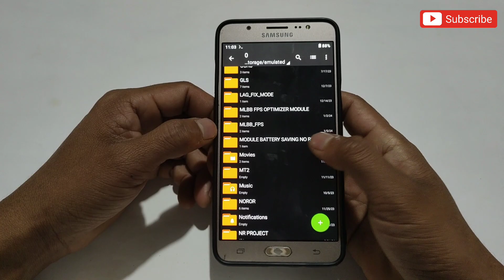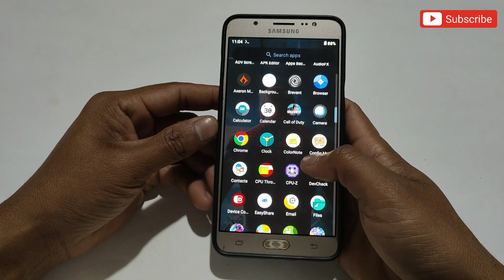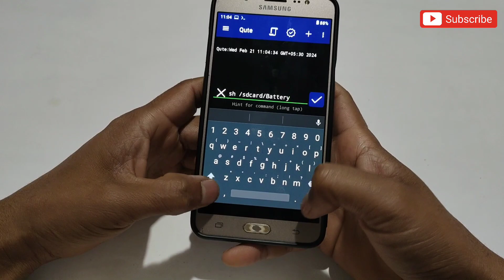Root/Non Root - Improve Battery Life with this Magisk Module ✅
Queries Solved-
overclock android no root
overclock android
overclock
no root